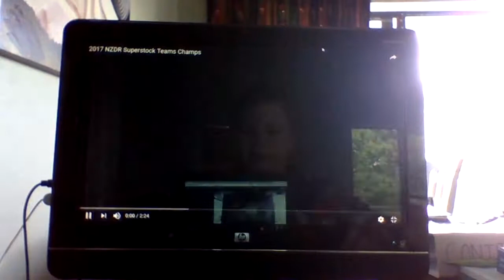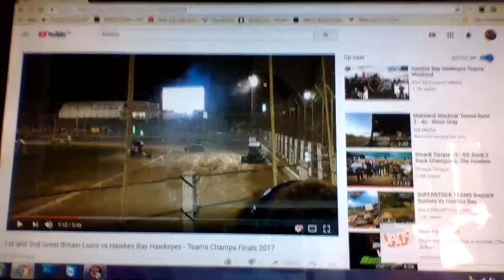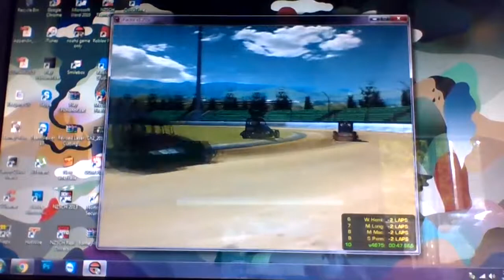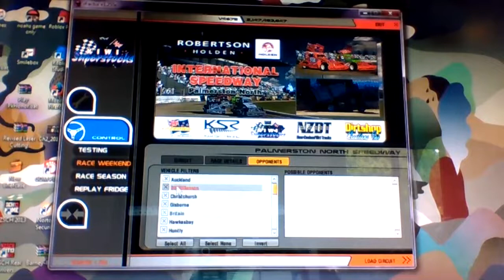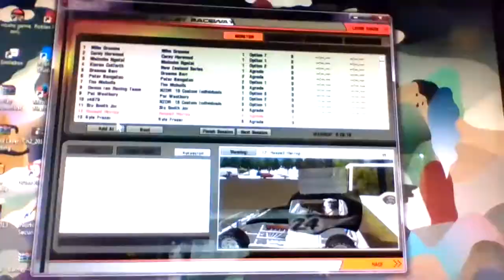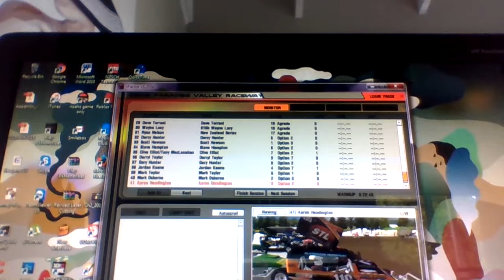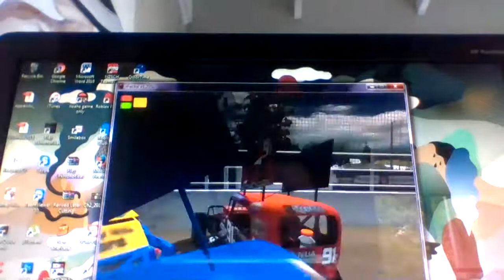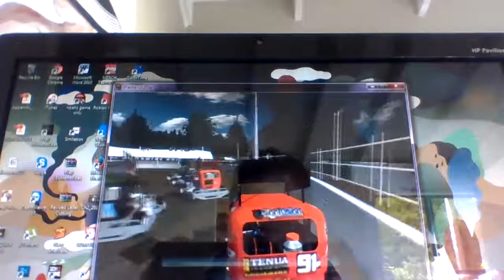nz superstocks teams 2018 21/22